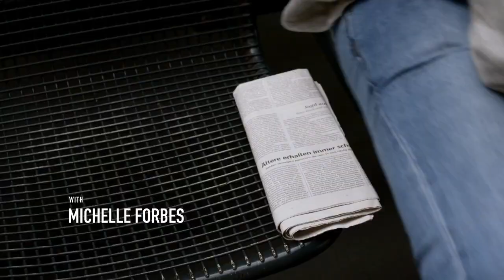TV Season 2017/18: "Berlin Station" Title Sequence, Season 2 [Epix]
Here's the title sequence for Season 2 of TV show 'Berlin Station'. A slightly modified version that contains scenes from the new season, which premiered October 15, 2017, on EPIX. It still cracks me up that two British actors (Richard Armitage and Rhys Ifans) play CIA agents within the backdrop of the German capital  Berlin, but maybe that's just me. Theme song: "I'm afraid of Americans" by David Bowie